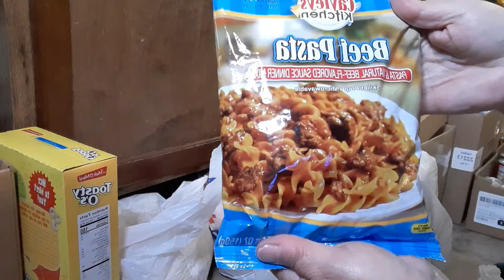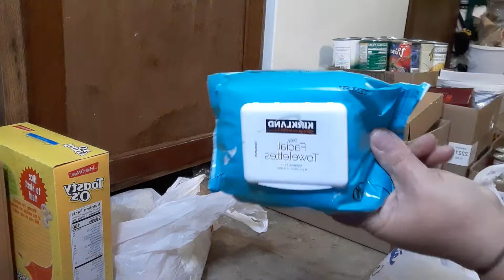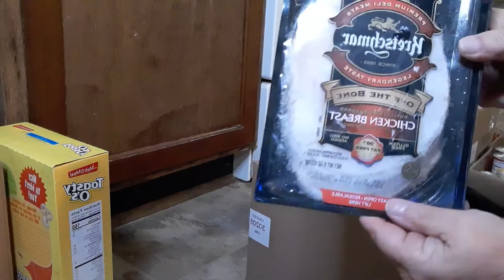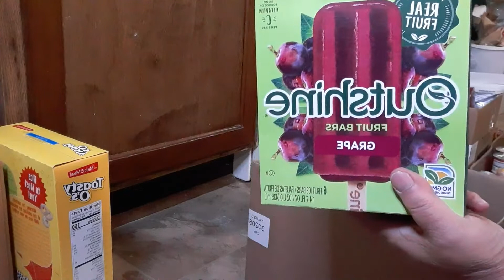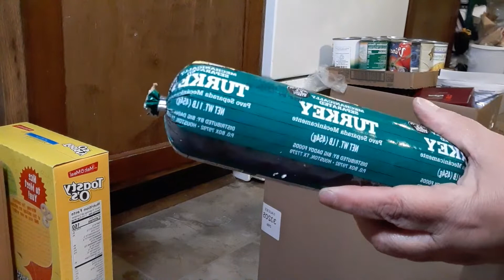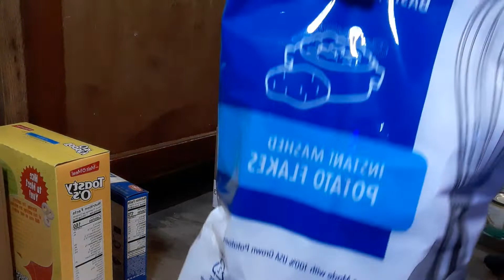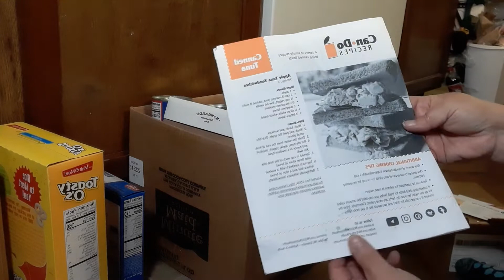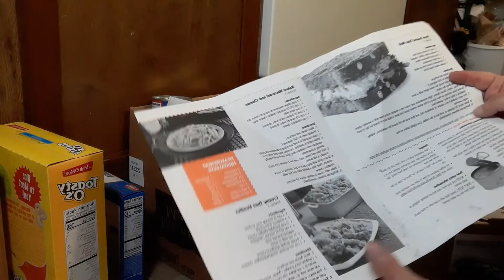MAY FOOD PANTRY HAUL / Im Having A Day Y'all Sorry!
Its just been a day y'all! nothing is going right, Im having issues with all kinds of things, and top it off... well. I'm not even going to say it.

So what is your meal pick??? what do you see that you could make that is a meatless meal???

Thank you all so very much for your wonderful support and friendship! It really does make a difference and means the world to me! ~Laura~